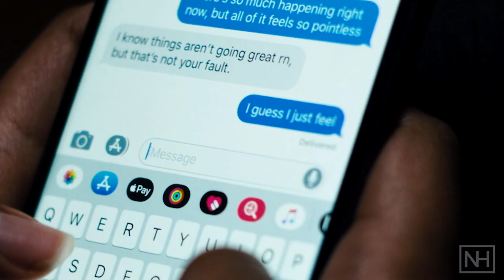Believe: Ain't No Grave | Pastor Rhys Stenner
Pastor Rhys Stenner from New Hope gives us a powerful message this Easter Sunday on what and how we believe.

"Jesus performed many other signs in the presence of his disciples, which are not recorded in this book. But these are written that you may believe that Jesus is the Messiah, the Son of God, and that by believing you may have life in his name."

John 20:30-31 (NIV) Bible